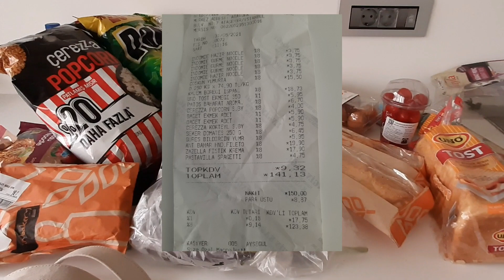HOW EXPENSIVE GOODS HERE IN TURKEY/GROCERY HAUL | WENG SIANGCO